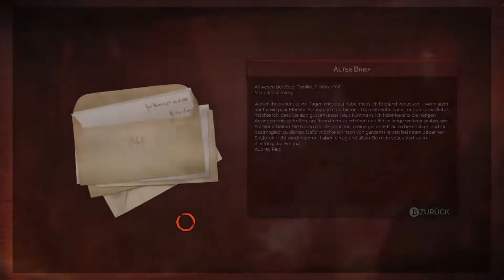Home sweet home - #35 Vampyr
Entwickler: DONTNOD Entertainment
Publisher: Focus Home Interactive
Veröffentlichung: 5. Juni 2018